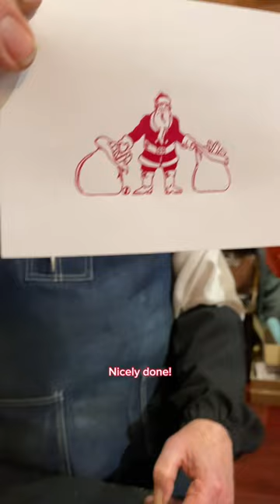visited to help discuss and make a print for National Christmas Card Day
December 9th is National Christmas Card Day! This day serves as a reminder to get your cards, envelopes, and stamps all together to send out your holiday cards.

For today, Howard letterpress printed a 100 year old electrotype of Santa Claus. This letterpress cut appears in the 1923 Specimen Book & Catalogue for the American Type Founders. This ink used is rhodamine red rubber base. To help spread the word, @SantaJClaus stopped by our print shop at the Sacramento History Museum!